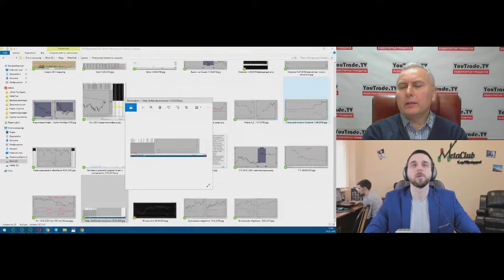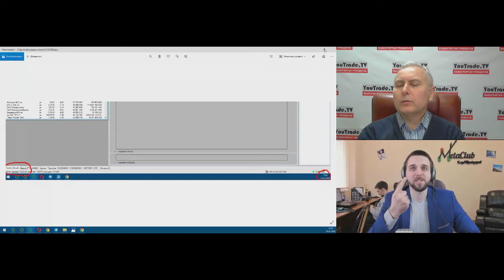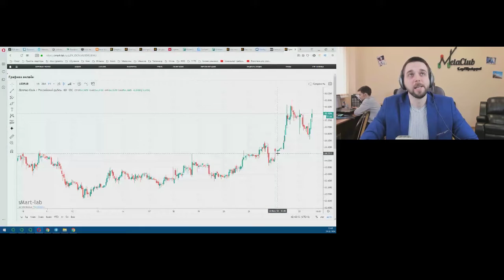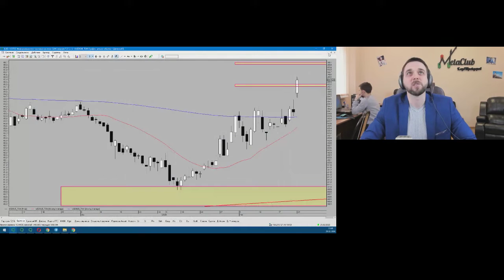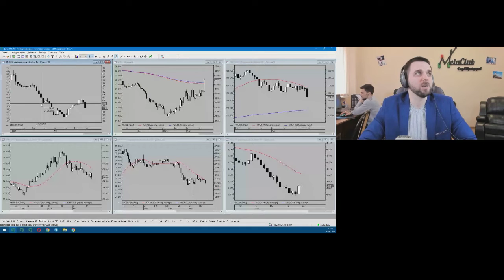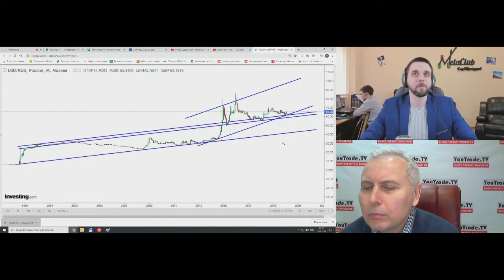Владимир Мудрикув. Середина дня 25 февраля 2020 г.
Передача "Владимир Мудрикув. Середина дня" на интерстриме YouTrade.TV 25 февраля 2020 г.